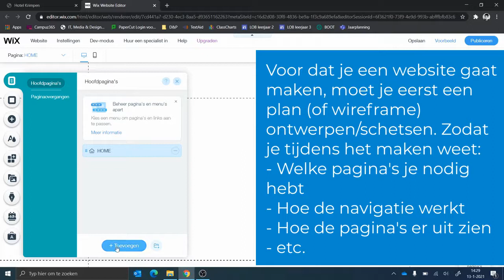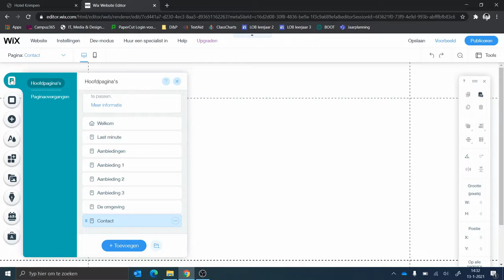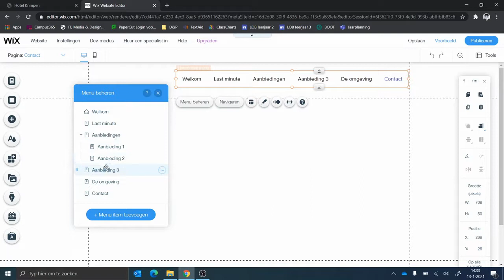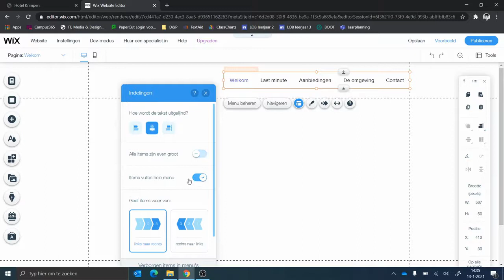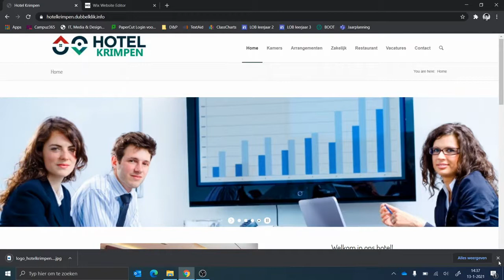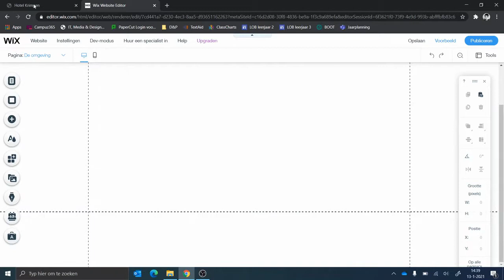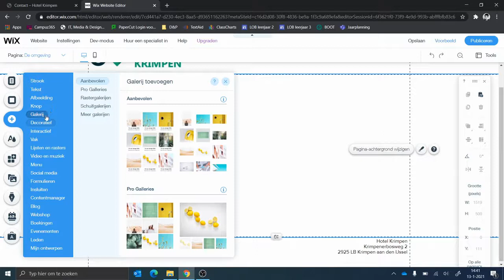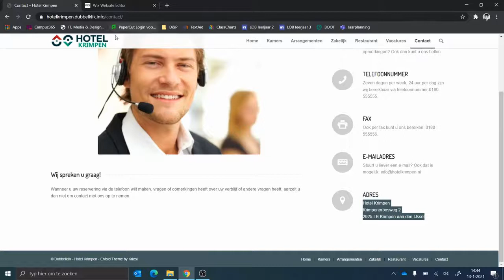Wix-Paginas en menu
Alfrinkcollege Deurne: Dienstverlening & Producten/ITMD
Instructievideo Wix (deel 2): Aanmaken van pagina's en de menu structuur